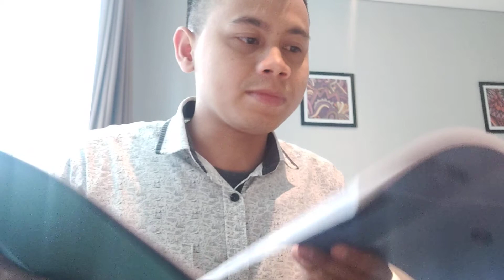PA12_II_15_PERMANA_SKM_L8.3-5